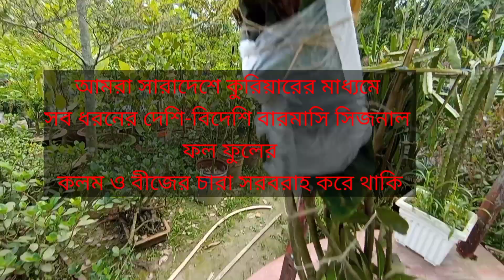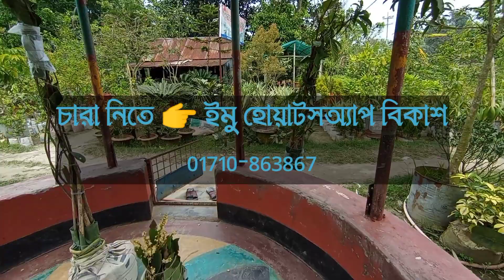আজকের কুরিয়ার, মৌলভীবাজার, শরিয়তপুর, বরিশাল